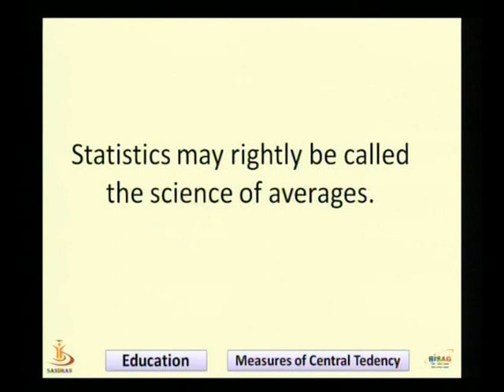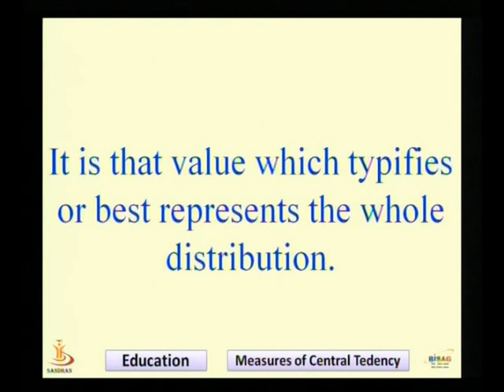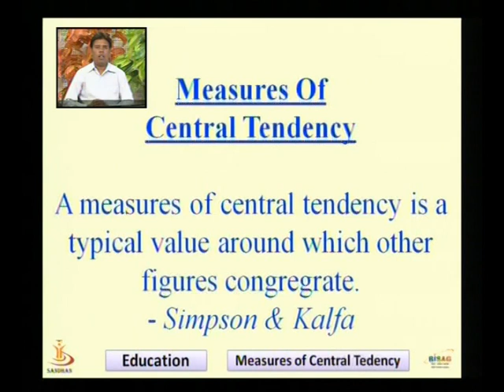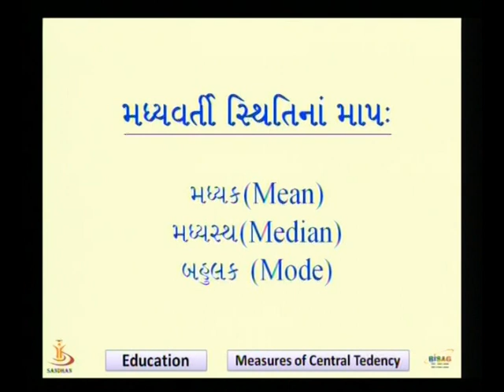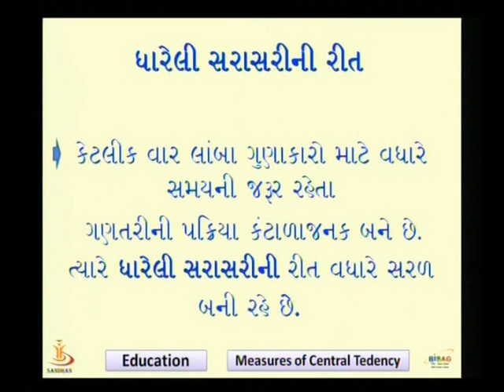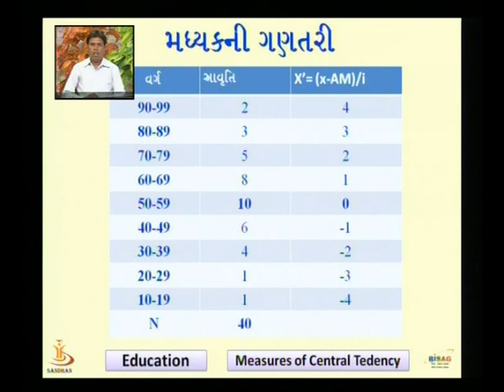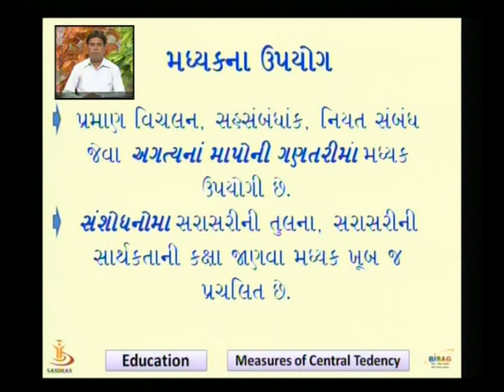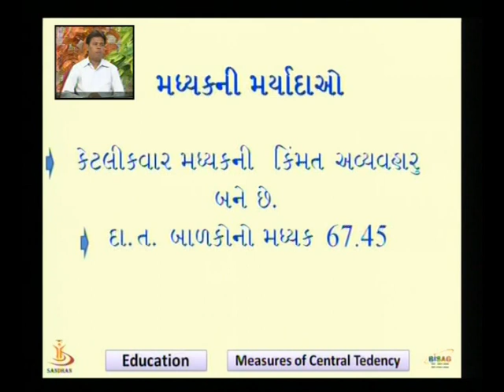measure of central tendency 01